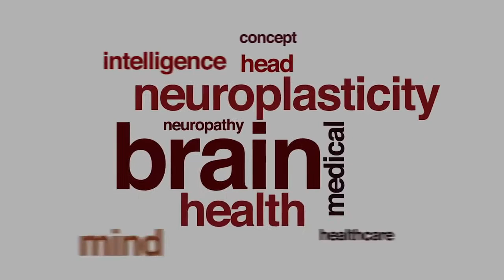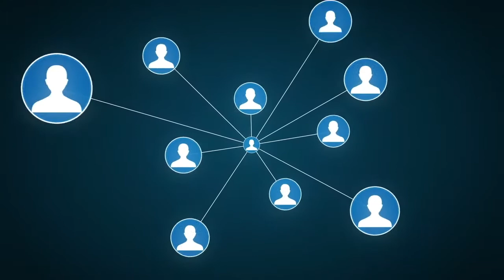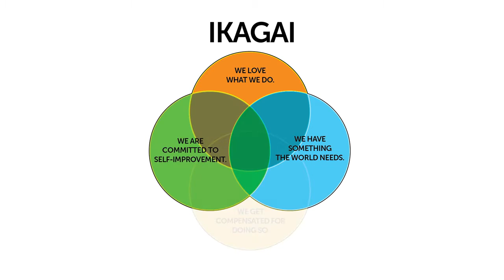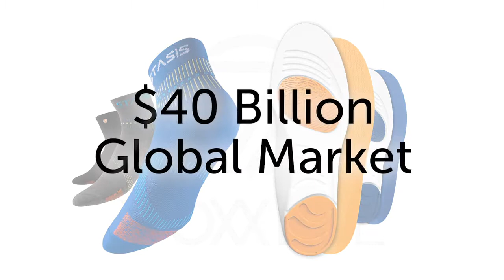1 VoxxLife Technology Benefits